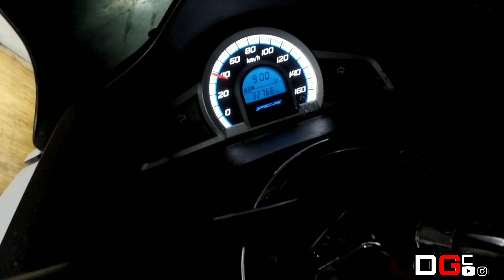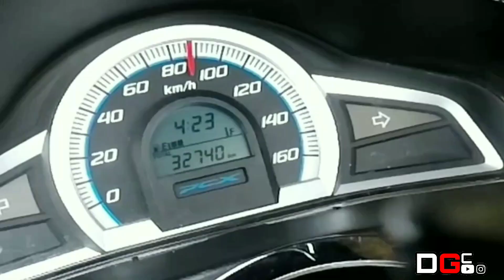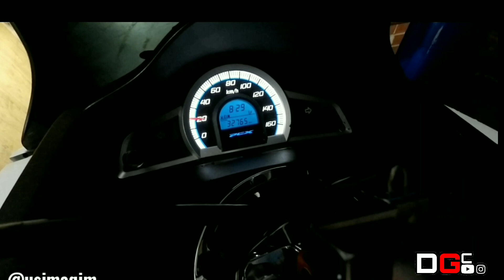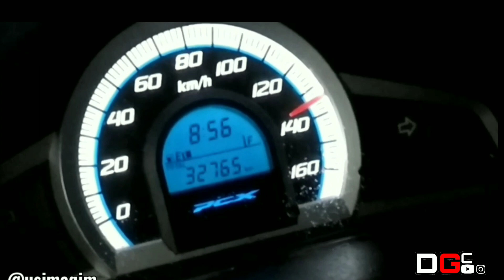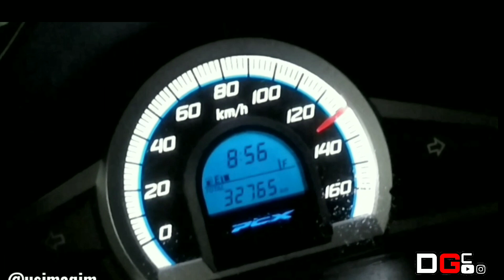Preparando CVT da PCX 2016 (Stage 1) - Episódio 1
Pela primeira vez pego uma pcx da 2° geração para fazer as modificações do cvt, será que deu resultado?

Me viu na rua? Pede adesivo do canal que eu tenho ❤

Quer um salve no próximo vídeo? Escreva nós comentários # MANDAUMSALVE ou me envia a foto da sua nave no direct do meu Instagram 😉 @dmenordogolzin

Sigam no Instagram:

Biz Club Brasil (BCB - Gleidson) @biz_club_brasil

Club Biz (Wilson Júnior): @club_biz_

Biz no Grau: @biz_no_grau